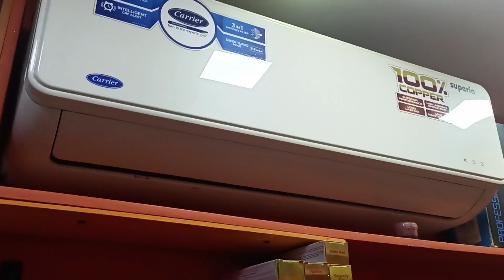2nd vlog video 📸 green room parlour 💐